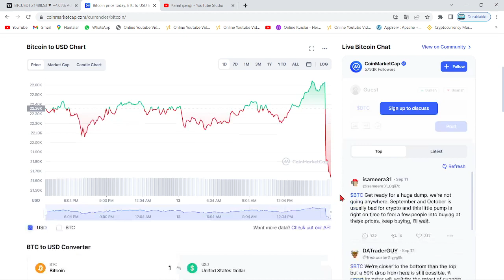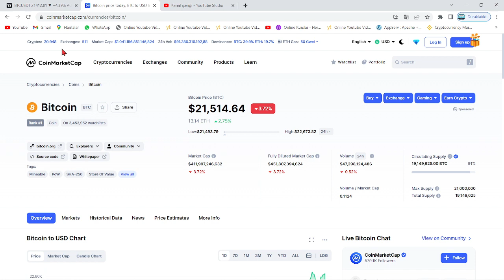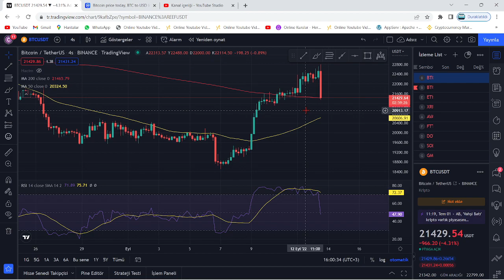ABD ENFLASYON VERİLERİ AÇIKLANDI, BTC VE ALTLAR ÇAKILDI!🚨% KAÇ AÇIKLANDI?🚨BTC DÜŞÜŞÜ BURAYA KADAR..🚨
Bu videomuzda Bitcoin'in analizini gerçekleştirdik. Kısa ve uzun vadede neler yapabileceğini değerlendirdik, herkese iyi seyirler. Bitcoin an itibariyle 39000 pozisyonlarında ve destek tutunmaya çalışıyor. Alt kanala atması ile 37 bin seviyelerine kadar düşebilir ve ardından 30k kadar takip eder. Bitcoin'in yükselen trendi an itibairyle çalıştı fakat gözler 12 nisan 15.30'da açıklanacak ABD enflasyon oranlarında. Enflasyonun yüksek açıklanması durumunda Btc ve piyasalarda sert bir düşüş gelebilir. Önümüzdeki günlerde açıklanacak bilançolar da kaderimizi belirleyecek. Bitcoin kahini olarak bilinen peter brandt'dan yeni bir tahmin geldi. Son gelişmelerle birlikte bitcoin tarafında ciddi bir düşüş var ve fed faiz kararını açıkladı. Son gelişmelerle bitcoin'de haftalık kapanış geliyor. Bu videoda anlatılanlar yatırım tavsiyesi değildir.